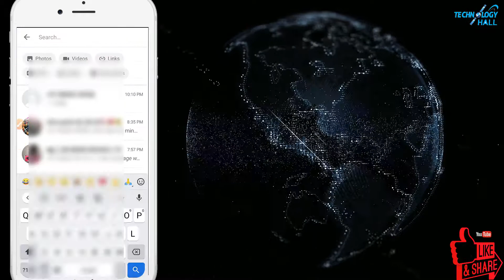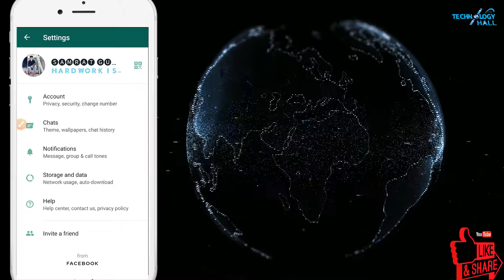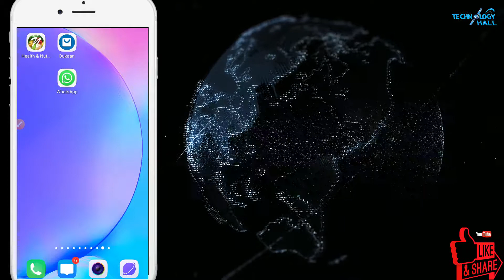WhatsApp Secret Tricks 2021 | WhatsApp Enter is Send kya hota hai | WhatsApp Hidden Features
WhatsApp Secret Tricks 2021 | WhatsApp Enter is Send kya hota hai | WhatsApp Hidden Features | 2021 | Technology Hall | Hindi

About this video:
dosto is video me hamne bataaya h ki whatsapp par bina quality loss kiye do kaise laga sakte ho.

About this channel:

Dosto is channel par aapko Technology, computer, Mobile, se relative bahut sare jankari diya jata hai.  agar aap ek computer user hai or aapko computer chalana aata hai to ye channel aapke liye bahut achha hai.  and is channel me new new different - different tricks or nya chij ka bhi video upload kiya jata hai.

So please don't miss any video.

agar aapko yah video pasand aay to.